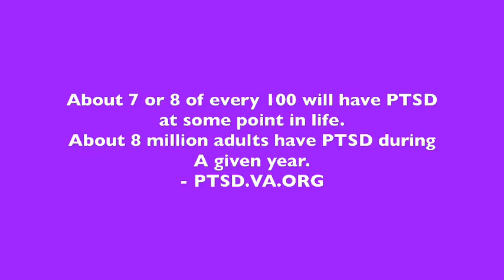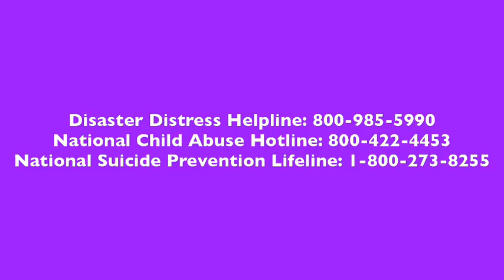Post Traumatic Stress | Episode 20 | Turn Up D’ Volume Podcast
D’onte and Jessica Mitchem discuss PTSD. Episode 20 the end of season one of the podcast.